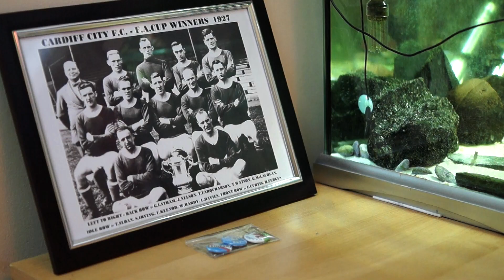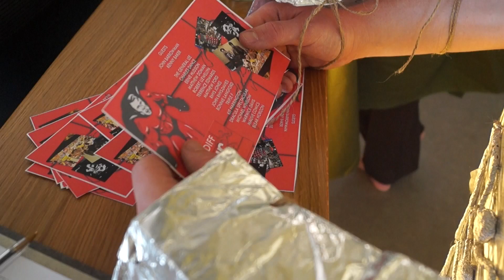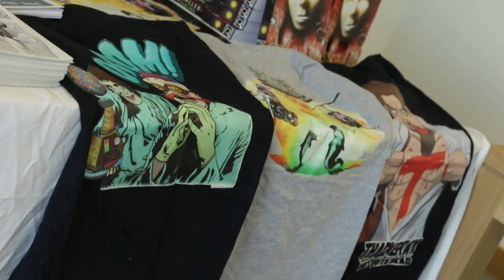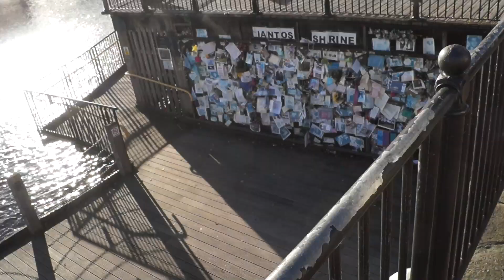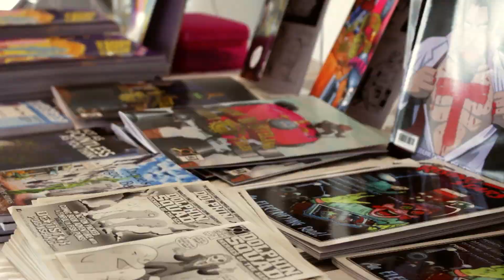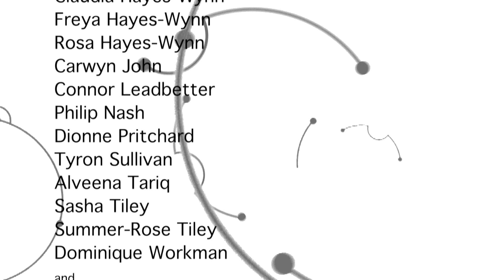Doctor Who Fan Film - Whovians: Episode 4 - Geek In Silver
Written by Matthew Ford
Directed by Rhys Jones

It's Cardiff Comic Expo and Liam is excited to be attending. He's even going in cosplay. Also attending is Liam's dad Lloyd. A bit of father-son bonding time. What could go wrong?